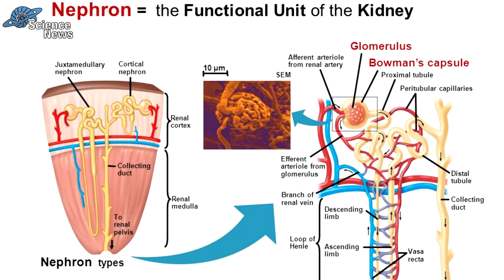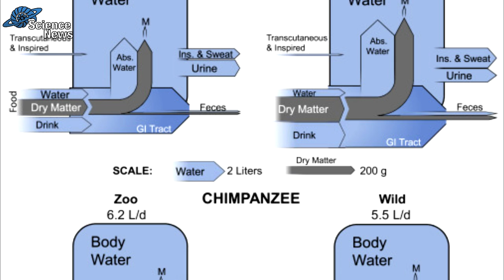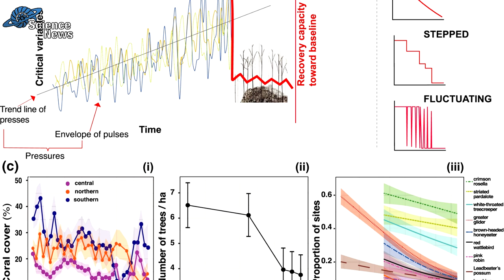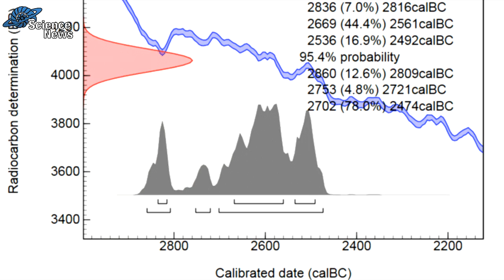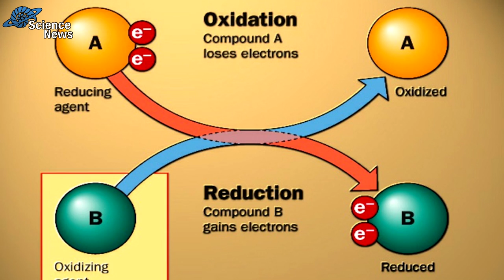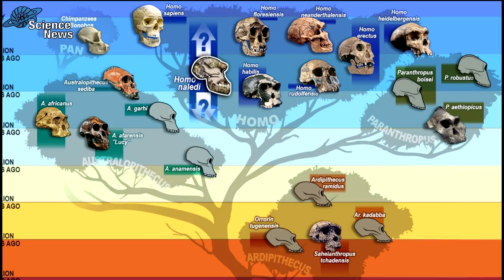I Nostri Antenati erano Bipedi? | Lotta ai Cambiamenti Climatici | USI Science News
Per contribuire alla crescita del canale:
Wishlist Amazon: accedendo a questo link potrete acquistare libri e attrezzature, così da contribuire al miglioramento della qualità dei nostri contenuti
Donazioni: Il nostro profilo PayPal dove potete donare per migliorare il canale

FONTI

ATTENZIONE: utilizzare i nostri video solo come guida approssimativa per un determinato argomento. Noi di U.S.I. NON siamo un team di esperti e possiamo tranquillamente sbagliare. Noi siamo solo ragazzi laureati e/o appassionati di scienza. Questo è il motivo per cui riportiamo (o comunque siamo sempre disposti a dichiarare) le fonti utilizzate per i nostri video, in modo che voi possiate criticare il nostro lavoro e verificare le cose da voi. Ovviamente noi cerchiamo la massima accuratezza scientifica, motivo per cui nei nostri video troverete solo fonti affidabili. Infine, ci teniamo a ricordare che le conoscenze scientifiche sono sempre soggette a modifiche man mano che nuove informazioni vengono scoperte dai ricercatori.